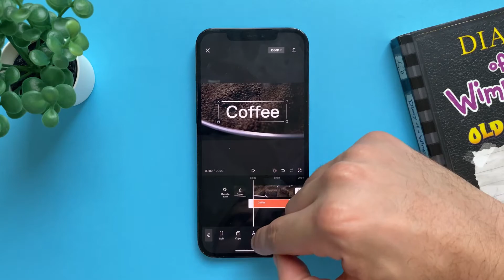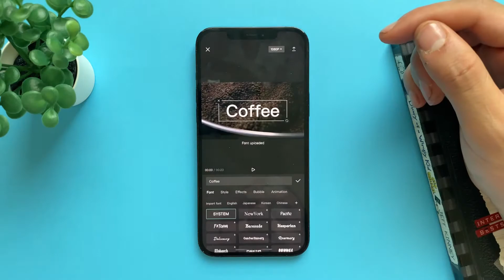How To Customize & Download Fonts On CapCut On iPhone | CapCut Tutorial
In this video you will how to import and download fonts on Capcut app on iPhone and iPad

Links you need:
Capcut: